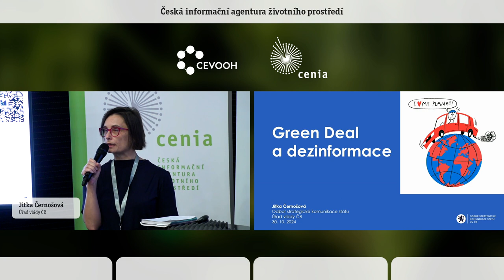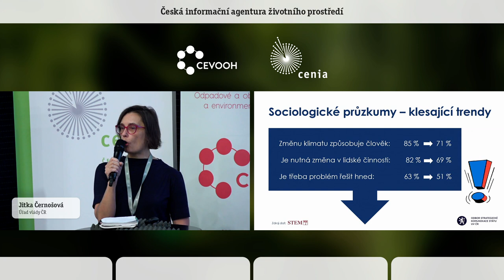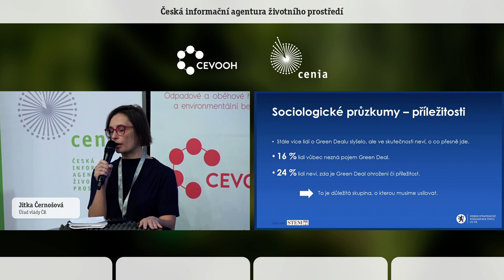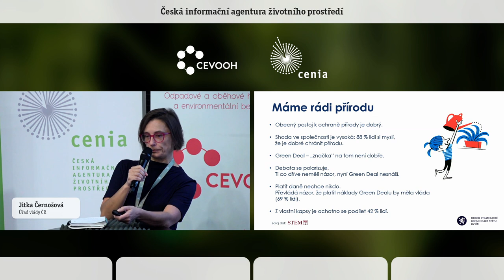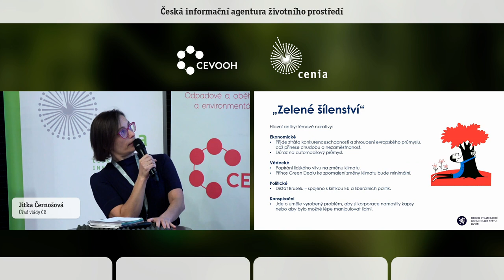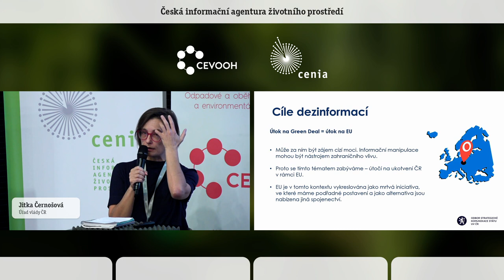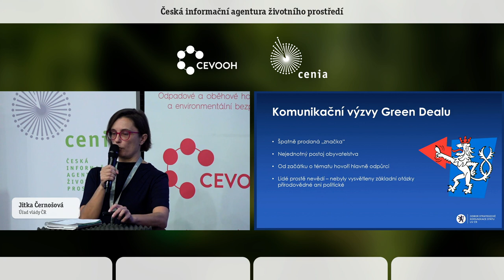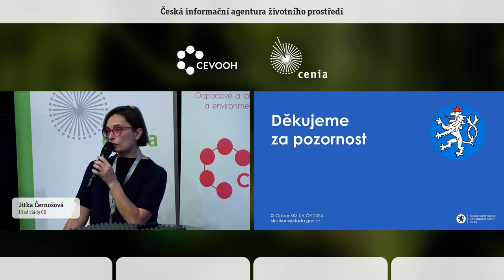Green Deal a dezinformace. Jitka Černošová. Úřad vlády ČR.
Příspěvek představí způsoby, jakými dezinformace útočí na politiku Zelené dohody pro Evropu a jak tyto kampaně přispívají k oslabení veřejné podpory pro klimatická opatření, členství České republiky v Evropské unii a udržení jejího prozápadního spojenectví. Prezentace zahrne také výsledky sociologických průzkumů, které odhalují, jak veřejnost vnímá Green Deal a jeho dopady, včetně ochoty financovat navržená řešení. Vedle analýzy dezinformačních narativů se přednáška zaměří na komunikační výzvy a nabídne doporučení pro efektivní komunikaci tohoto komplexního tématu. Prezentovány budou konkrétní příklady, jak veřejnosti srozumitelně přiblížit přínosy zelené transformace a účinně čelit dezinformačním kampaním.